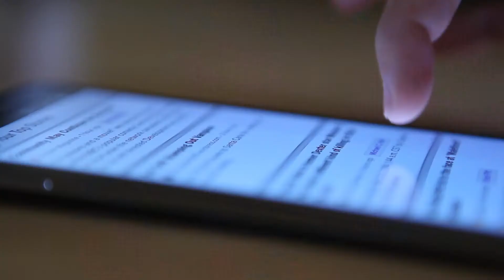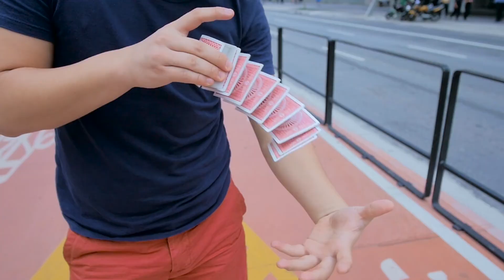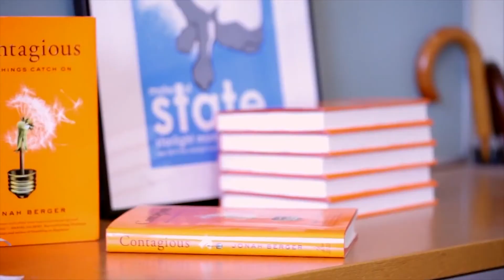7 dicas infalíveis para fazer vídeos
Quer saber como os Youtubers, empresas e empreendedores digitais conseguem tantas visualizações, assinantes e receita por meio dos seus conteúdos? Gabriel Temponi, nosso gerente de marketing, vai te mostrar 7 DICAS INFALÍVEIS para fazer vídeos! 🎥 Não perca a chance de ficar cara a cara com grandes nomes do YouTube e aprender muito mais no FIRE 2017

3:01 ▶ Link